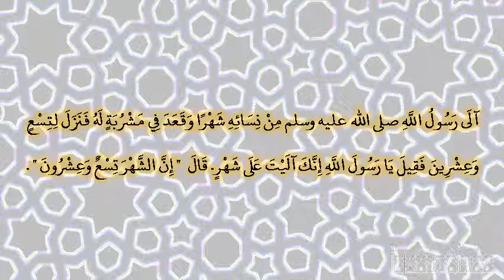صحيح البخارى - كتاب النكاح - 5201 - باب قول الله تعالى: {الرجال قوامون على النساء بما فضل الله بع...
صحيح البخارى - كتاب النكاح - 5201 - باب قول الله تعالى: {الرجال قوامون على النساء بما فضل الله بعضهم على بعض} إلى قوله: {إن الله كان عليا كبيرا}
حدثنا خالد بن مخلد، حدثنا سليمان، قال حدثني حميد، عن أنس ـ رضى الله عنه ـ قال آلى رسول الله صلى الله عليه وسلم من نسائه شهرا وقعد في مشربة له فنزل لتسع وعشرين فقيل يا رسول الله إنك آليت على شهر‏.‏ قال ‏  "‏ إن الشهر تسع وعشرون ‏"  ‏‏.‏